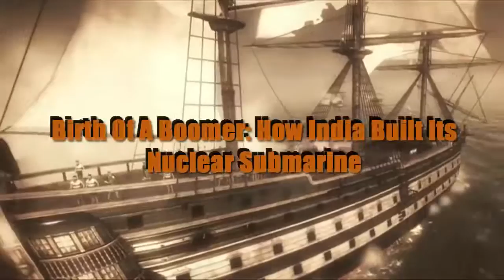News Update Defence - Birth Of A Boomer How India Built Its Nuclear Submarine